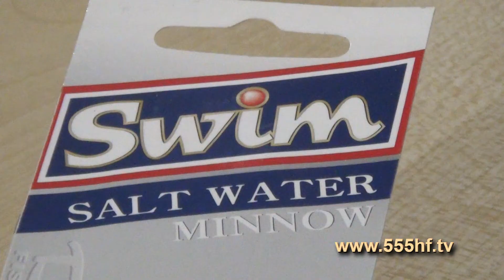Воблеры минноу для прибрежной ловли окуня.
На сайте смотрите полную версию передачи или бесплатно скачайте 555 он-лайн плеер здесь в разделе «О канале». Смотрите наши передачи в удобное для Вас время.
Рассказ о том, какие модели воблеров наиболее успешны в охоте за полосатым разбойником-окунем, в прибрежной зоне озер и водохранилищ. Основная форма воблеров, которая  применяется  в этих  местах- это форма минноу. Форма воблера напоминает вид реальной рыбки, а при хаотичной проводке, поведение данного типа воблеров  напоминает поведение в воде раненой, больной уклейки. Так же мы постарались рассказать о типах проводок, видах и размерах приманок. Ну и конечно как соблазнить на поклевку самого распространенного  хищника наших водоемов.

Что такое воблер формы минноу...